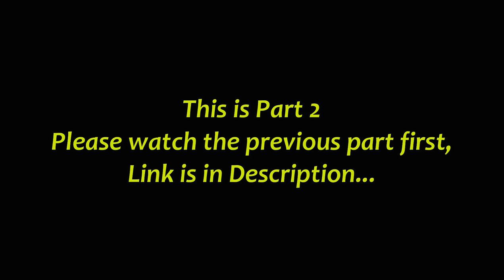(2) He is Ready To Fight Any Opponent To Become The Strongest Person in The World Explained in Hindi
"Baki Hanma" is an intense anime series that follows Baki Hanma, as he trains with an intense focus to become strong enough to surpass his father, Yujiro Hanma, the strongest fighter in the world.